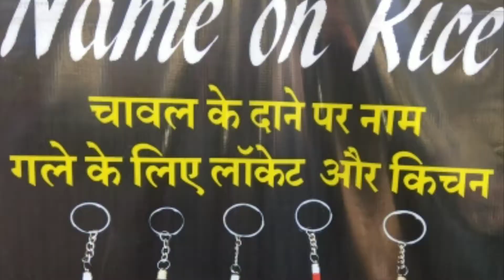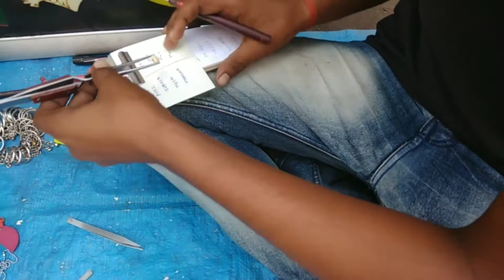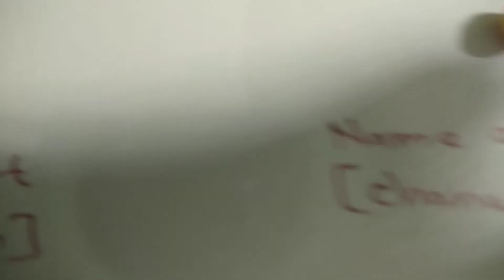How to write name on rice in Hindi | Key Chain Maker ka fan | Mukhtalif beej par nam | Name on Grain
Ies video mein aap dekhen ge ke ek key maker mukhtalif anaaj par naam kaise likhta hai. Jaise ke aap dekhen ge ke woh chawal, gehun, chana dal, rajma, chawla aur seng dana par naam likhen ga. Aap gehun aur chawal ko key chain mein bhi dekhen ge, Ye bhi key maker ke zariye banayee gayee hai.Ies video ko ziyada dilchasp banane ke liye beejon par likhe naan ko magnifying glass ki maddat se zoom kar ke dikhaya aur explain kiya gaya hai. Ies video ko shuru se aakhir tak mukammal tawajjah ke sath dekhiye, kiyun ke ye video ek hairat angez fan ko pesh karti hai. Main ummid karta hoon ke aap ies video ko zaroor pasand Karen ge. Best of luck to all